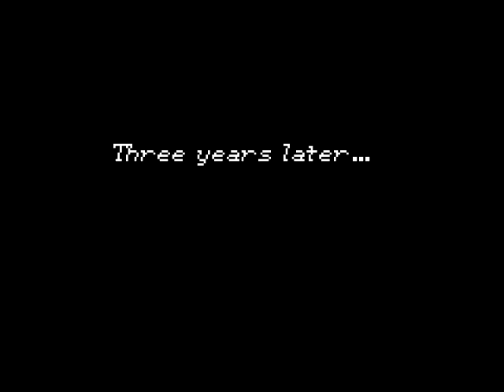Let's Play Golden Sun 02 - Not Even Your Mother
Hello and welcome to more Golden Sun! In this episode we rejoin the action 3 years later, when Isaac and friends are (by JRPG standards) adults and the vale has settled. This time around we basically just screw around in the Vale pestering people and eavesdropping and stuff. But we also pick up some plot-relevant bags and a plot-relevant old man, So, you know, that's something.